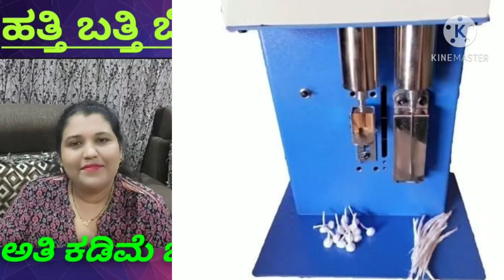ಹತ್ತಿ ಬತ್ತಿ ಬಿಸಿನೆಸ್, ಕಡಿಮೆ ಬಂಡವಾಳ ಅಧಿಕ ಲಾಭ/cotton wings business plan kannada/homemade business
How to make cotton wings business in kannada
Cotton wings business plan kannada
ಹತ್ತಿ ಬತ್ತಿ ಬಿಜಿನೆಸ್ ಪ್ರಾರಂಭಿಸಿ ಮತ್ತು ಲಕ್ಷಗಳ ಲಾಭ ಪಡೆಯಿರಿ
ಕಡಿಮೆ ಬಂಡವಾಳ ಅತ್ಯುತ್ತಮ ಆದಾಯ
ಹತ್ತಿ ಬತ್ತಿ ಬಿಸಿನೆಸ್ ಮಹಿಳೆಯರ ಸುಲಭವಾಗಿ ಮನೆಯಲ್ಲಿ ಮಾಡಬಹುದು

And we are running our NGO
In our channel we make videos like some informations for woman's and children's

And many more useful videos we will upload ..

Recently uploaded video's link

My elder daughters YouTube channel